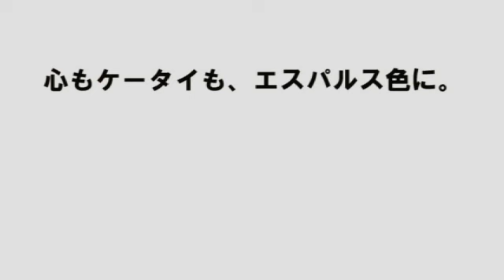S-FIVE 高木 俊幸選手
チカラをひとつに。ーTEAM AS ONEー2011年5月3日（火祝）、公式ケータイサイト発（初）ユニット【S-FIVE】がデビュー!!「おれたち、かけはし。」S-PULSE mobile.com  CMは全６種類　大前選手・村松選手・高木選手・竹内選手・橘選手の活躍に乞うご期待!!ーFOR YOUR SMILE!ー
‪©清水エスパルス 【公式動画配信サイトORANGE-TV.jp】‬